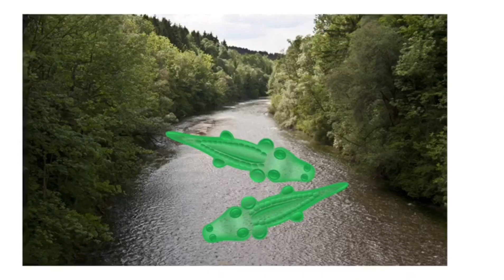Cinefrutta 2023 - 05M I Fruttanauti alla ricerca del Fragolon d'oro